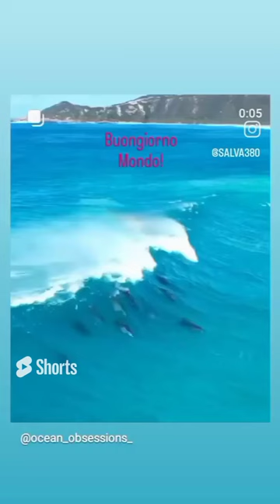Arte contemporanea./Salva380 Salvatoresorbara1535// Abbracciate un sogno e fate la storia.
Le Cascate del Niagara sono uno dei più spettacolari fenomeni naturali al mondo, situate al confine tra gli Stati Uniti e il Canada. Questo complesso di tre cascate - Horseshoe Falls, American Falls e Bridal Veil Falls - è famoso per la sua imponenza e la vastità del fronte d’acqua12.

Le cascate si trovano tra il Lago Erie e il Lago Ontario, e sono una delle destinazioni turistiche più popolari al mondo, attirando milioni di visitatori ogni anno1. Se hai intenzione di visitarle, ci sono molte attività da fare, come il giro in battello “Maid of the Mist” che ti porta vicino alle cascate, o il “Journey Behind the Falls” che ti permette di vedere le cascate da dietro2.